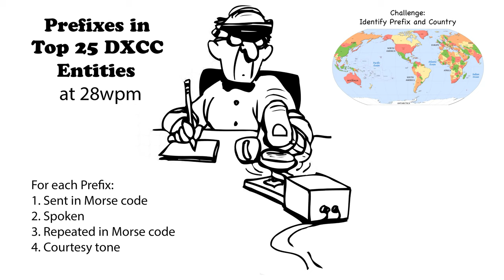Callsign Prefixes for Top 25 DXCC 28wpm